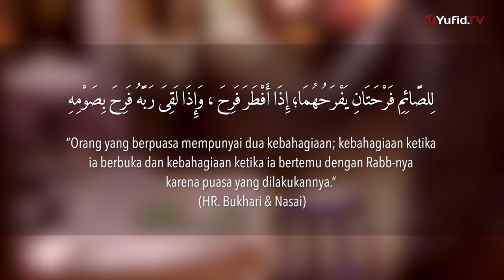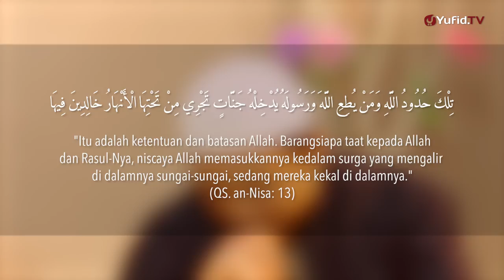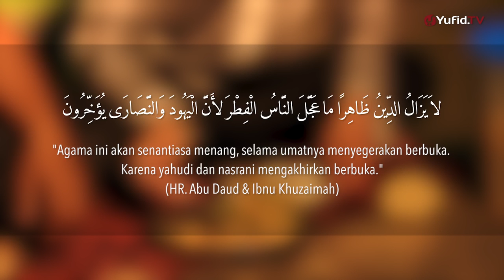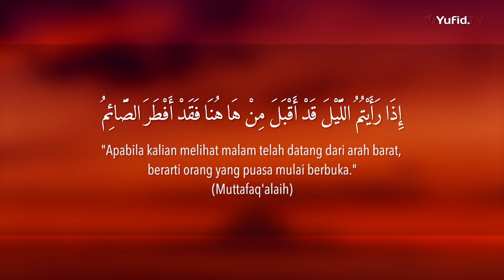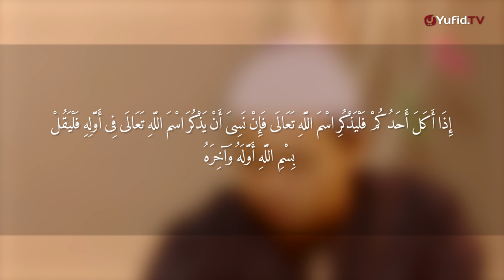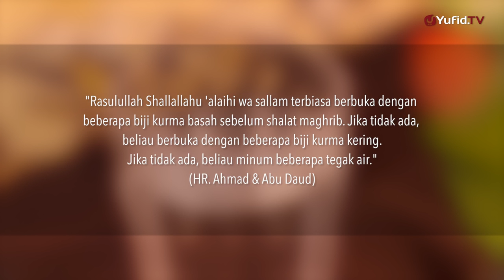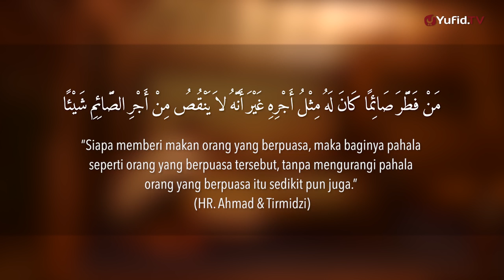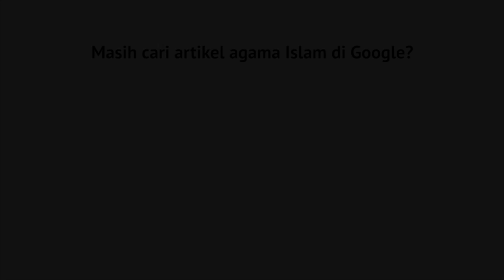Panduan Ibadah Adab Berbuka Dilengkapi Ilustrasi Lengkap